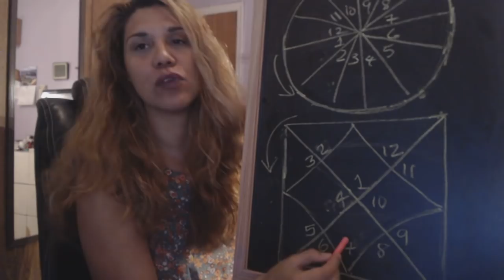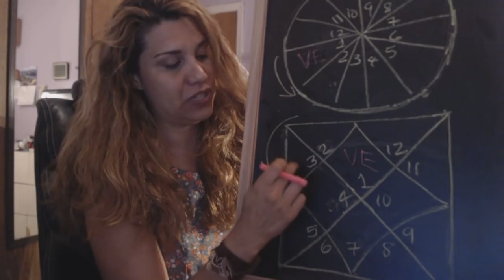Tu vida amorosa: VENUS EN LA 1ERA CASA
Bienvenidos a mi canal! Si no te has subscrito, subscribete, dame un like, comparte los conocimientos y guia espiritual, y comenta! Gracias por todo el apoyo que siempre me dan y motivacion para continuar juntos en este diario de vida.